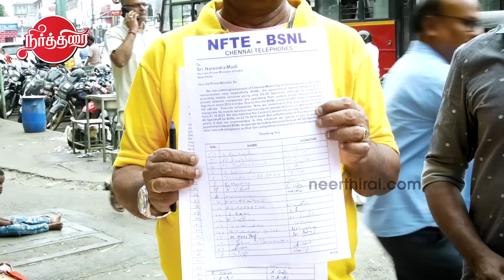5G சேவை தொடக்கம் புறக்கணிக்கப்பட்ட BSNL | NFTE Mathivanan Latest Speech | 5G Launch | Modi